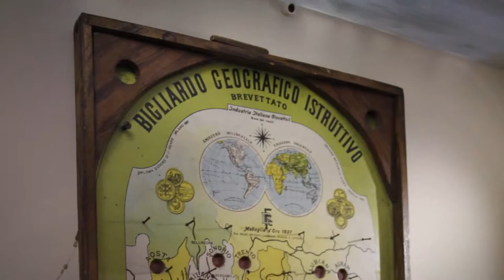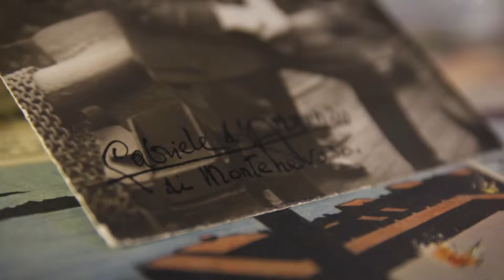Bra, Museo del Giocattolo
Mostra "Le Grandi Guerre del Novecento e la Resistenza nei giocattoli e nelle storie a fumetti".
28 marzo - 03 giugno 2015